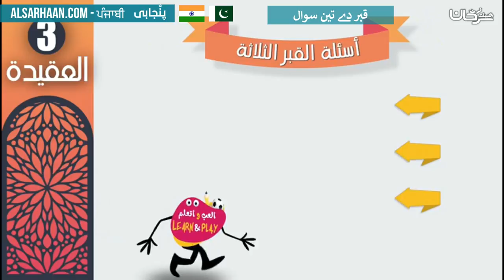قبر دے تین سوال